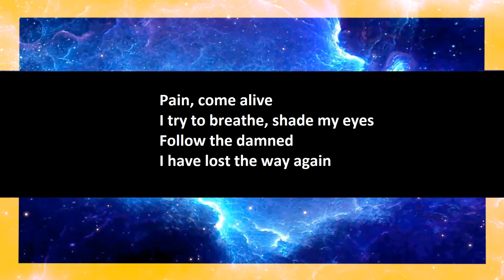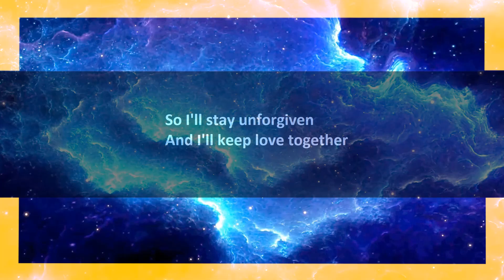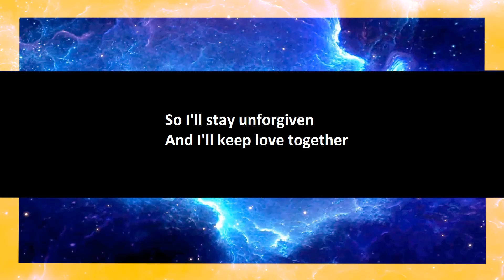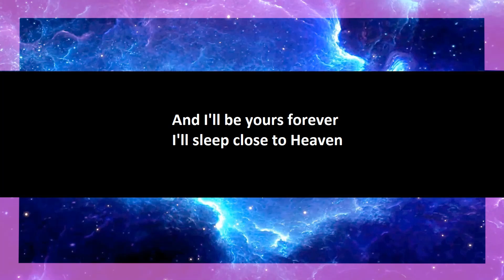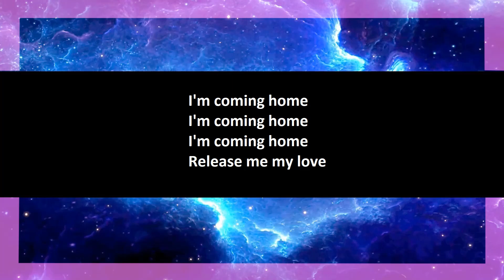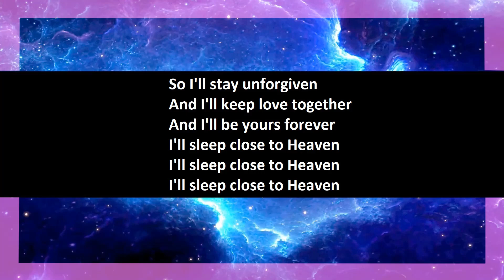Breaking Benjamin - Close To Heaven open duet, part 2.